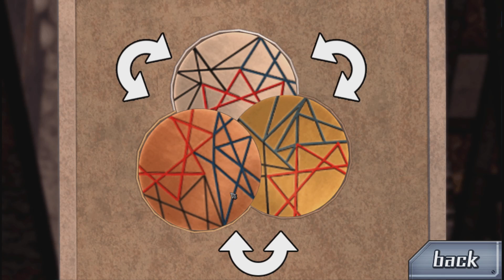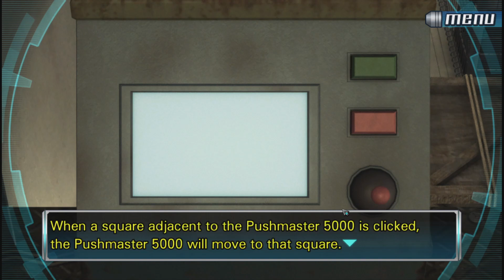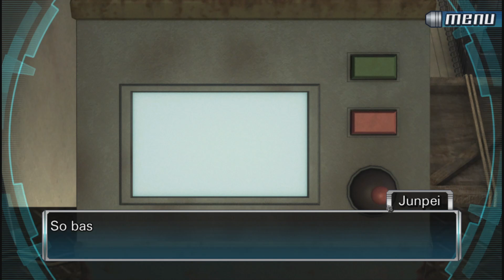Arik and friends play Zero Escape Nine Doors [5]